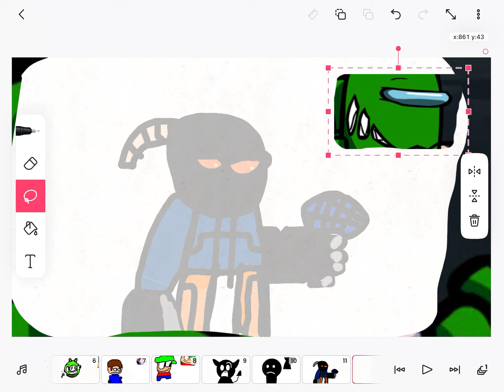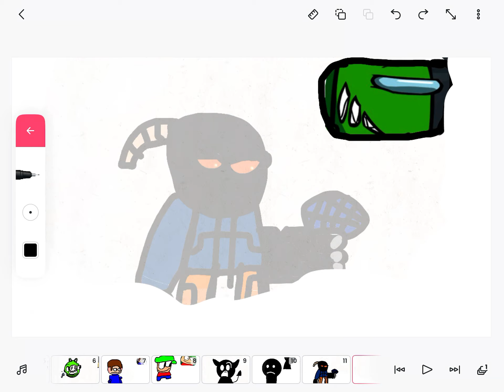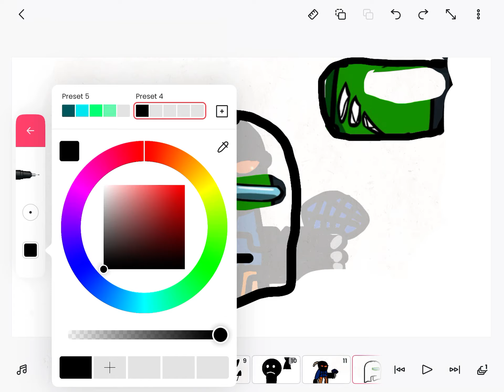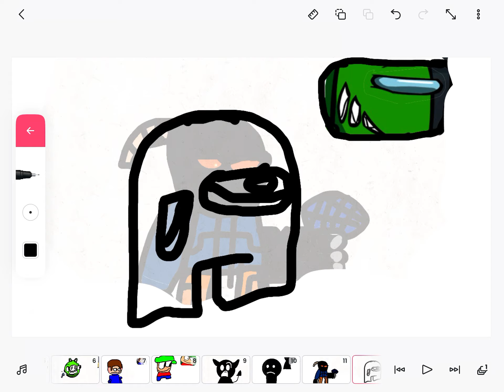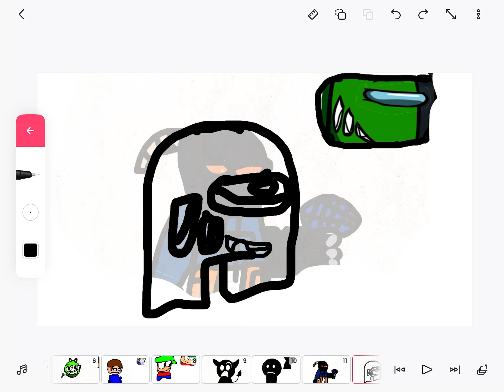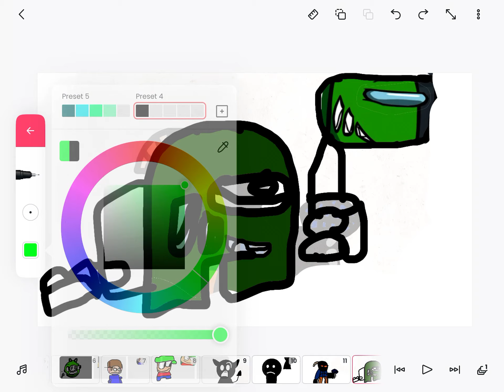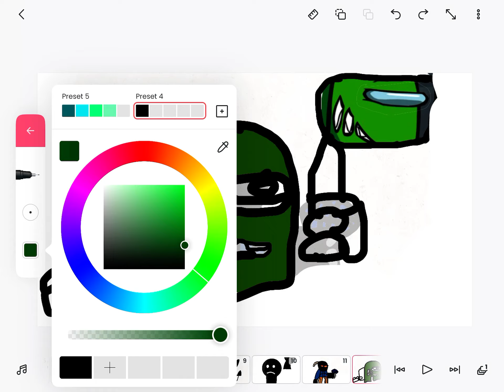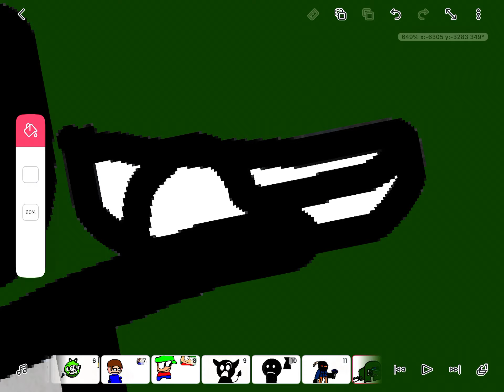How to draw fnf green impostor